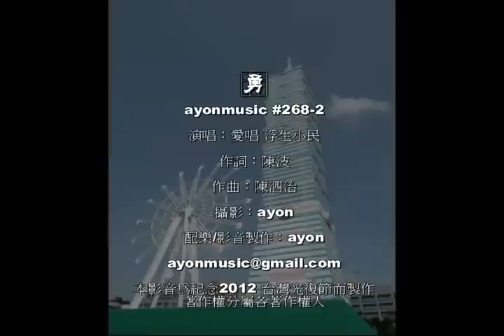愛唱+浮生-台灣省光復節歌 ayonmusic 268-2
268-台灣省光復節歌 作詞：陳波  作曲：陳泗治

張燈結彩喜洋洋 勝利歌兒大家唱
唱遍城市和村莊 台灣光復不能忘
不能忘 常思量 不能忘 常思量
國家恩惠情分深長 不能忘

有錢難買真情意 有錢難買真爹娘
今朝重見天和地 八年血戰不能忘
加緊建設為國增光 不能忘

張燈結彩喜洋洋 光復歌兒大家唱
唱遍城市和村莊 民族精神不能忘
中華民國地久天長 不能忘